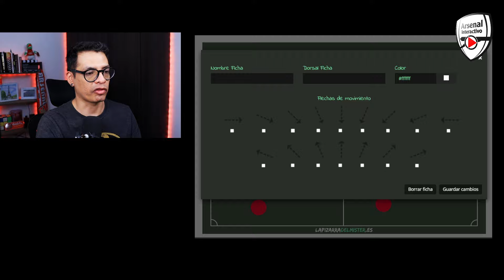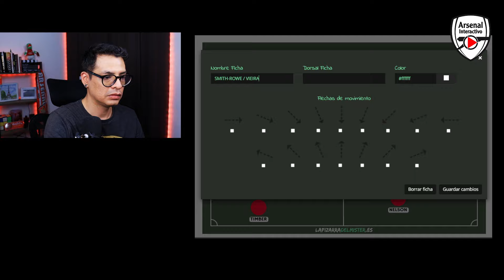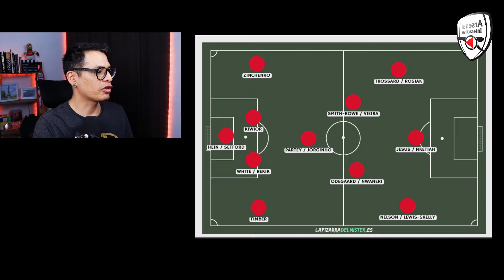¡Vuelven los gunners! | La Previa: ARSENAL vs BOURNEMOUTH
Nuestros muchachos vuelven para devolvernos la ilusión en nuestro Arsenal.

Envío GRATIS a todo el mundo, partir de 79€.

¡¡¡OFERTA!!!
1 camiseta GRATIS por compra superior a 59€
2 camisetas GRATIS por compra superior a 99€
3 camisetas GRATIS por compra superior a 149€